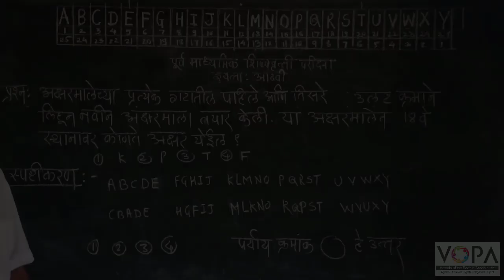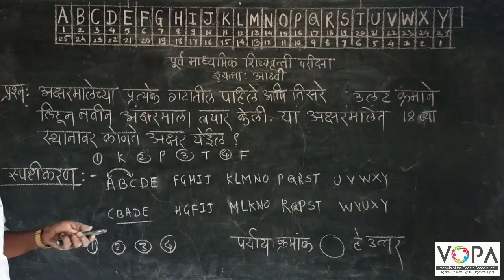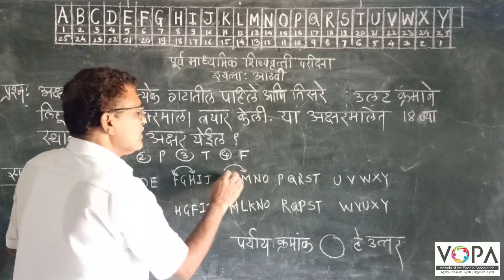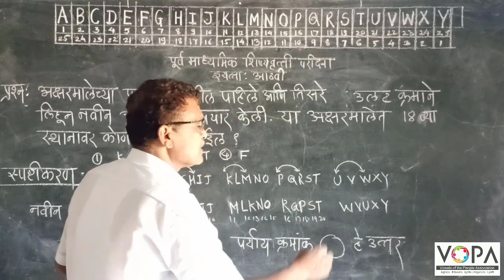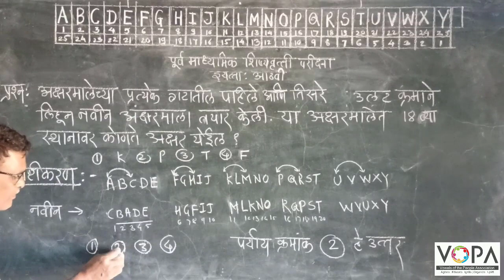8वी | शिष्यवृत्ती | बुद्धिमत्ता | आकलन | इंग्रजी अक्षरमाला | V5